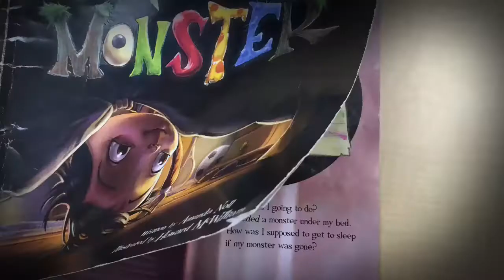I Need My Monster: Book Trailer by Justin Bowen